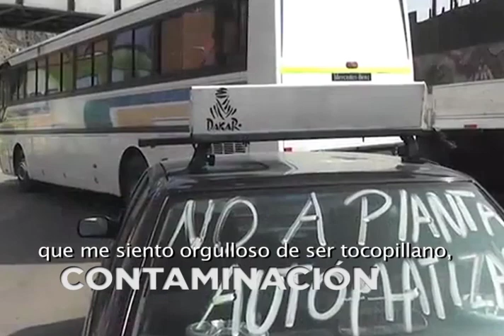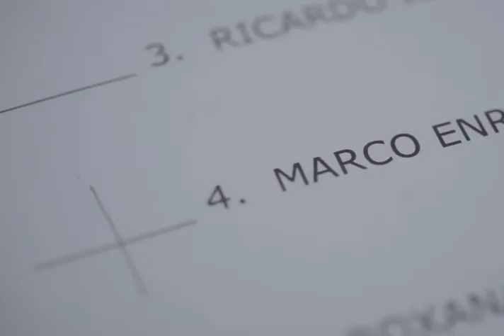Franja televisiva Marco Enríquez-Ominami - Cap. 24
Capítulo 24 de la franja televisiva de Marco Enríquez-Ominami, emitido el 10 de noviembre de 2013.